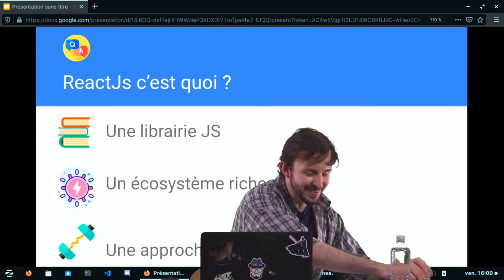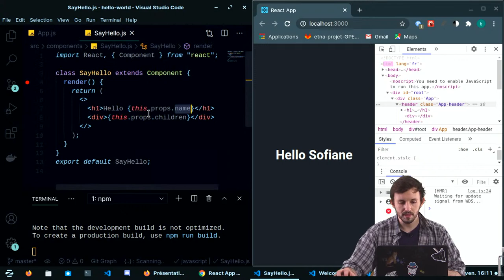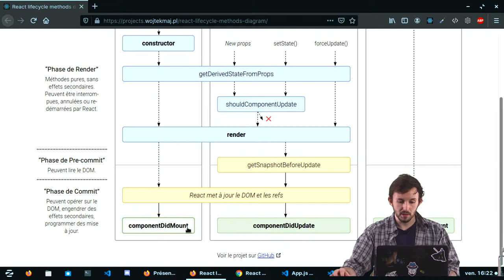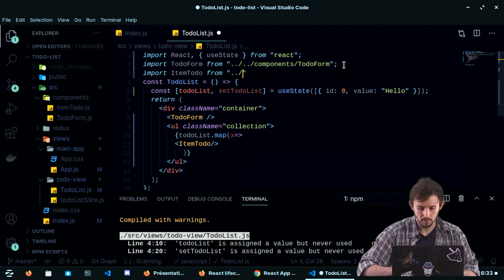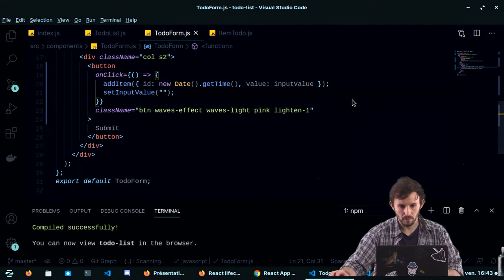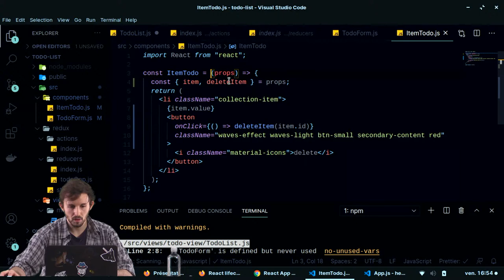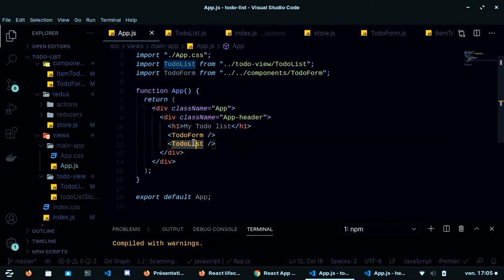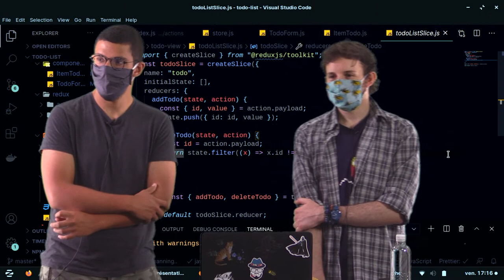Conférence ETNA 2020 - ReactJs : Retour d'expérience et live coding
Conférence/Live coding sur ReactJS, animé par Sofiane BELMEHDI, Développeur full stack chez Orange et étudiant en Master of Science (ETNA promo 2020).